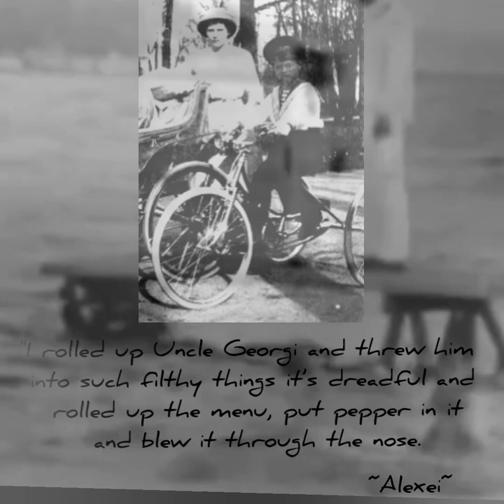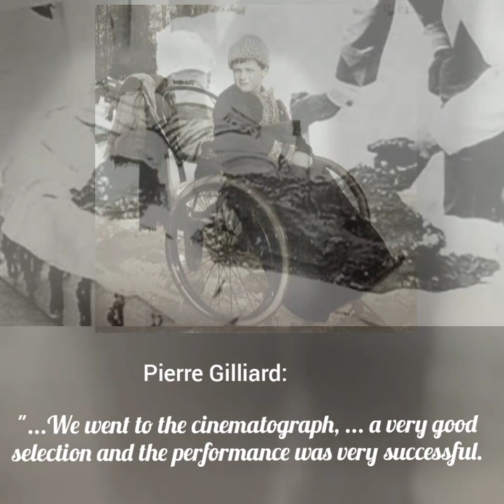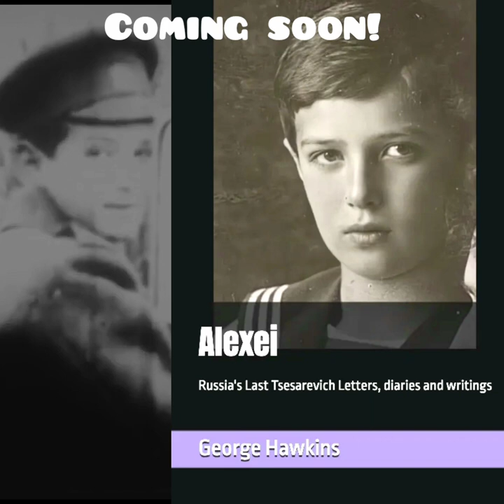ALEXEI, Russia's Last Tsesarevich: Letters, Diaries and Writings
By author and translator George Hawkins,  who brought you "A Few Years Before the Catastrophe: The Memoirs of Sofia Ivanovna Tyutcheva" and "Correspondence of the Russian Grand Duchesses: Letters of the Daughters of the Last Tsar".

"On July 30 (August 12) 1904, Russia's long-awaited Heir, Alexei Nikolaevich, was born. It was the first time an heir had been born to a reigning Tsar since Peter the Great's son Tsarevich Alexei in 1682 and his birth was met with great rejoicing in Russia. Shortly after his birth, his parents found that Alexei had unusual bleeding and realised that he had inherited haemophilia from his great-grandmother Queen Victoria, a disease where blood does not clot normally and where even a slight bruise could cause internal bleeding leading to death. Despite the limitations caused by his disease, Alexei lived an active life, was adventurous, intelligent, was fascinated with military life and had a strong sense of humour. Here, presented in English, many for the first time are a range of writings and diaries - Alexei's own, as well as those of family members, doctors and tutors, which provide a glimpse into the short life of a boy who had been destined to be Emperor, but was murdered shortly before his 14th birthday in 1918."

I welcome your comments and observations here, which will also help my channel get noticed by the YouTube algorithm. Thank you again!